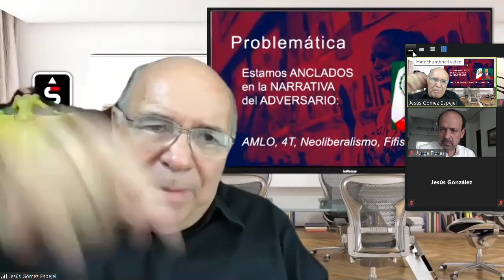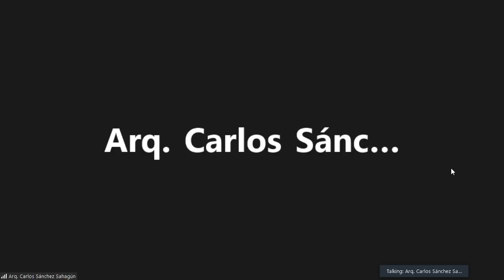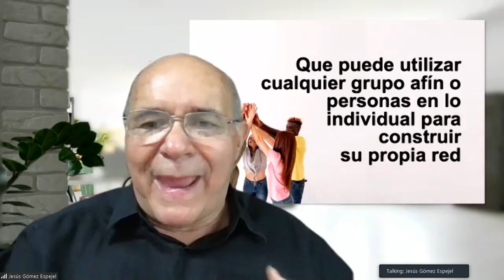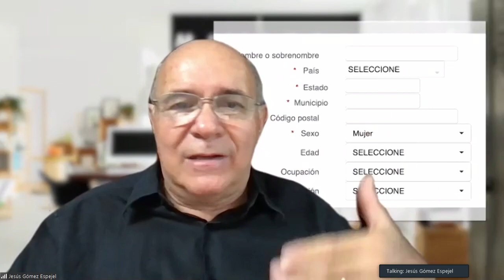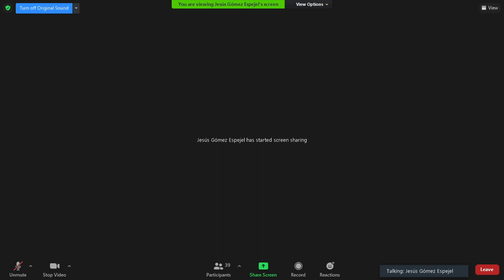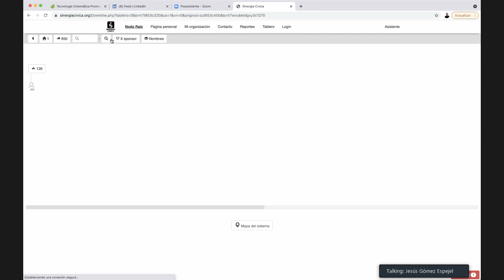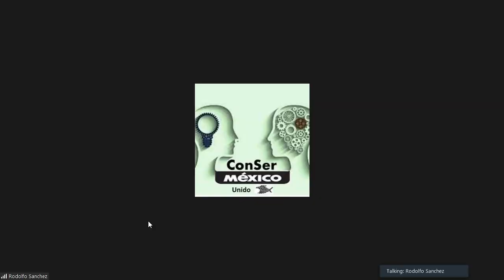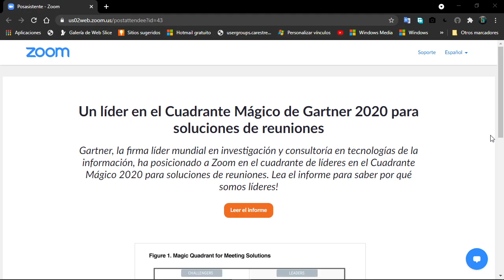Taller de estrategia línea de comunicación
Sinergia Cívica Taller de estrategia  Línea de Comunicación Elecciones 2021 | Recta Final